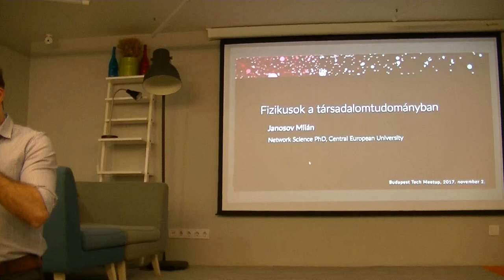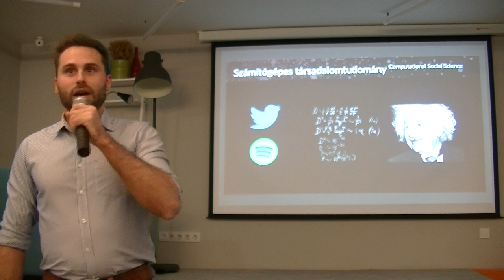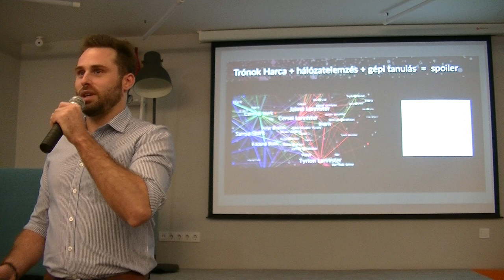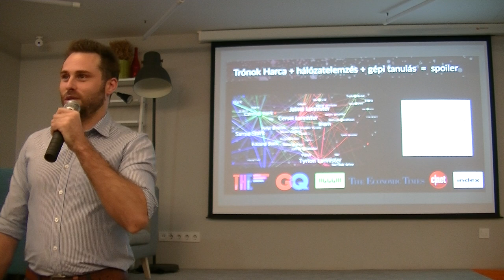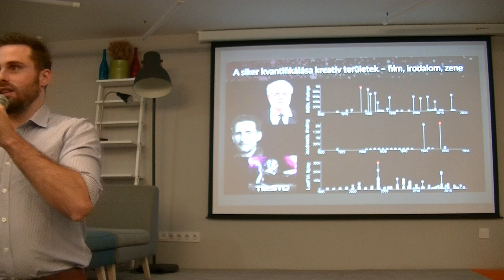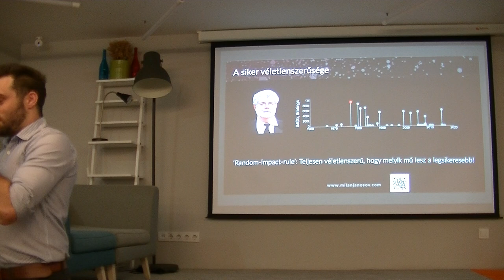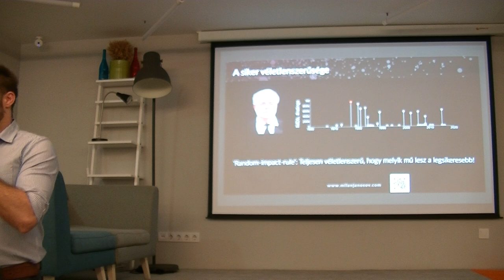Janosov Milán - FIZIKUSOK A TÁRSADALOMTUDOMÁNYBAN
A digitális éra, vele pedig az okostelefonok, online közösségi platformok és egyéb hasonló szolgáltatások beköszöntével exponenciálisan gyarapodó, hatalmas adatmennyiséget kezdtünk el felhalmozni nap mint nap. Ezek etikus felhasználásával pedig rengeteg új, mind az egyén mind pedig a közösség működésének megértését célzó kérdés megválaszolására nyílik lehetőség kvantítatív eszközökkel – röviden ezt számítógépes társadalomtudománynak (ang. computational social science) nevezik. Ezen új, gyorsan fejlődő terület egy szeletébe szeretnék betekintést nyújtani: hogyan lehetséges számszerűsíteni, esetleg akár meg is jósolni a sikert különféle kreatív területeken alkotók karrierje során, mint például mikor ér el tudományos áttörést egy kutató, vagy éppen mikor készíti el legnagyobb slágerét egy pop énekes?